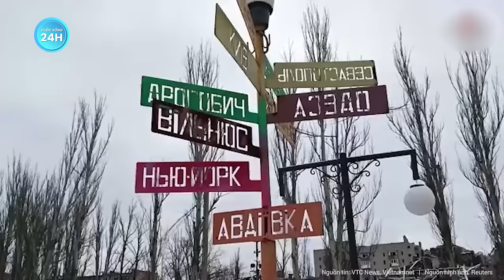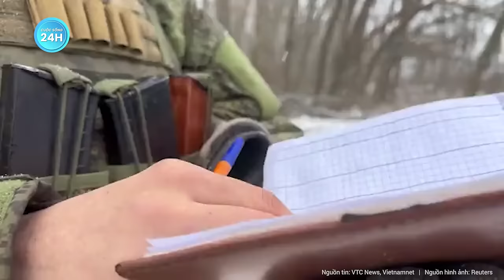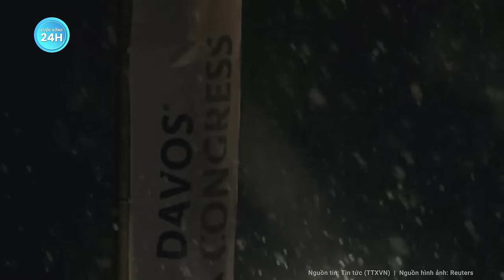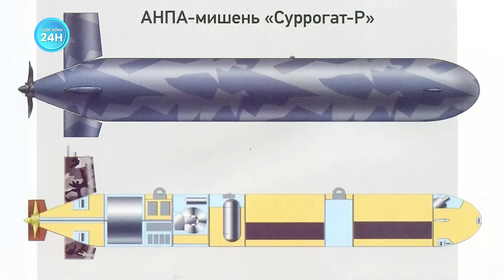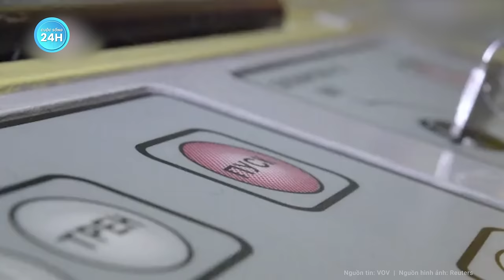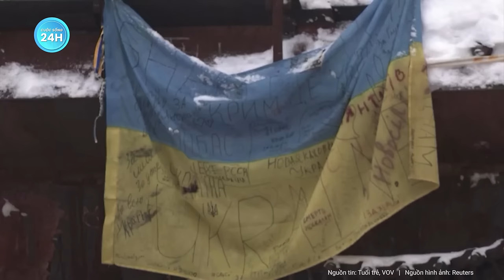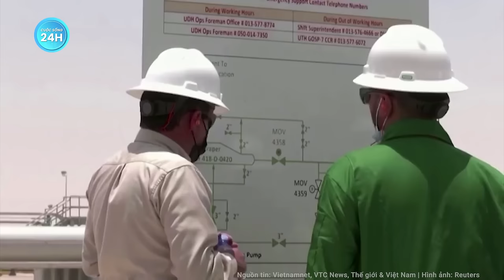Toàn cảnh thế giới: Ông Putin muốn kiểm soát cả vùng Donbass sau thắng lớn ở Avdiivka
Nga Ukraine mới nhất | Toàn cảnh thế giới: Ông Putin muốn kiểm soát cả vùng Donbass sau thắng lớn ở Avdiivka
- Nga muốn tiến xa hơn sau khi kiểm soát Avdiivka, tiết lộ vũ khí tái định hình xung đột
- Bốn kịch bản kết thúc xung đột Nga - Ukraine sau hai năm xung đột
- Xuất hiện phương tiện không người lái có khả năng giả tàu ngầm của Nga
- Tạm dừng hay tăng cường tấn công: Nga sẽ làm gì tiếp theo ở Avdiivka?
- Nato triển khai 32.000 quân tới gần biên giới Nga, Belarus